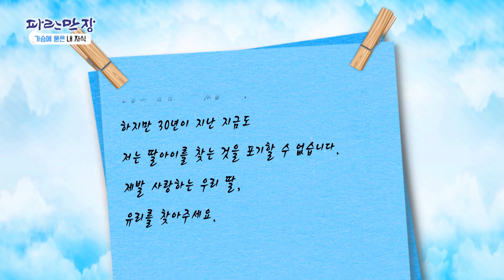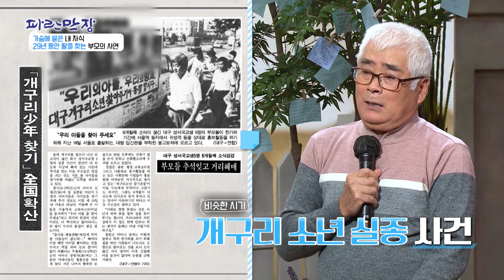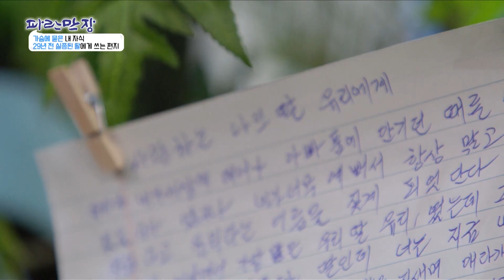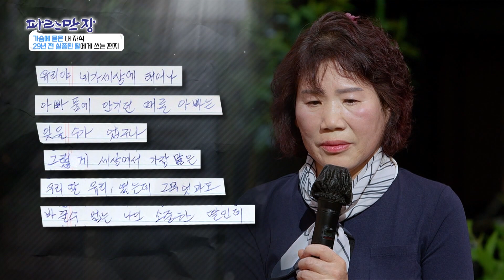30년 전 낯선 사람들에 의해 갑자기 사라진 딸 | 단 한순간도 포기할 수 없었던 실종된 내 딸 유리, 제발 사랑하는 우리 딸을 찾아 주세요 | 파란만장 - 가슴에 묻은 내 자식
※ 1991년 8월 5일 경기도 안산시 단원구 원곡 1동에서 실종된 정유리양(당시 만11세)를 찾습니다.

※ 실종 아동 정유리 씨 (현재 만41세)를 보셨거나 관련된 제보가 있으신 분은 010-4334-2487 / 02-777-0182로 연락바랍니다.

✔ 프로그램명: 파란만장 - 가슴에 묻은 내 자식